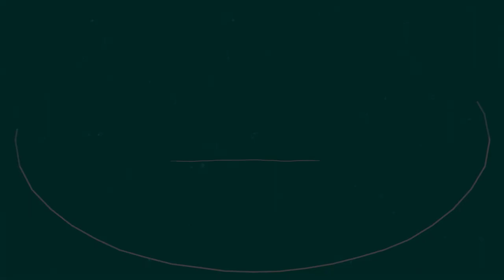✅ReflexoTerapia Podal I 100% ALÍVIO da FIBROMIALGIA I Na 1ª Sessão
ReflexoTerapia Podal I 100% ALÍVIO da FIBROMIALGIA I Na 1ª Sessão RobertoRodriguesResponde Depoimentos Emocionantes abaixo👇👇